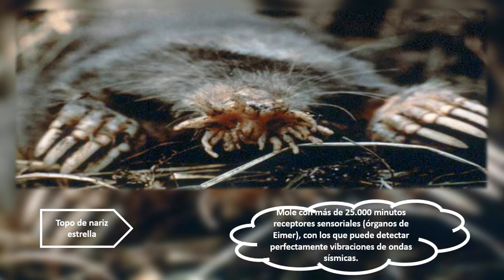¿Sabes esto... Información inusual y hechos Vol.6-lista de 10 lugar inusual, lago...En español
La lista incluye:

Animal inusual:Topo de nariz estrella
Puente inusual:Puente Festina Lente, Sarajevo
Arte inusual:Mustangs At Las Colinas, Estados Unidos
Palacio inusual:Palacio Jal Mahal, India
Planta inusual:Árbol Sandbox
Marine inusual:Pez payaso o pez anémona
Herramienta inusual:Cortador de chorro de agua
Historia inusual:Chand Baori,India
Comida inusual:Carolina Reaper
Personas inusuales:Robert Wadlow

Se ha utilizado la traducción de idiomas. Cualquier tergiversación no es intencional y lamenta

The List Includes:

Unusual Animal:Star-Nosed Mole,
Unusual Bridge:Festina Lente Bridge,Sarajevo,
Unusual Art:Mustangs At Las Colinas,United States,
Unusual Palace:Jal Mahal Palace,India,
Unusual Plant:Sandbox Tree,
Unusual Marine:Clownfish Or Anemonefish,
Unusual Tool:Water Jet Cutter,
Unusual History:Chand Baori,India,
Unusual Food:Carolina Reaper,
Unusual People:Robert Wadlow,